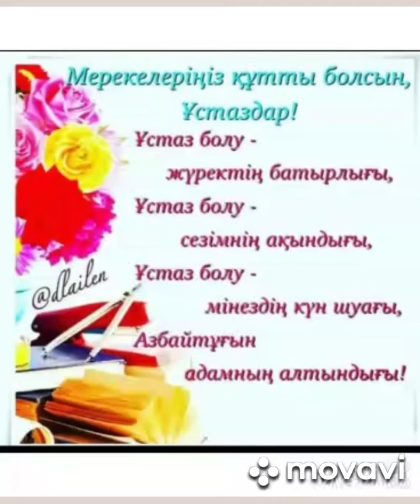Балқаш қаласы Өнер мектебі көркемсурет бөлімінің оқушыларының ұстаздар мерекесіне арнаған жұмыстары